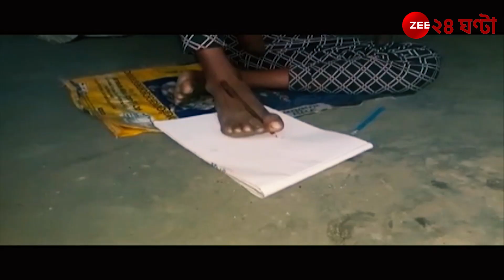Madhyamik Exam 2023: পা দিয়ে লিখেই মাধ্যমিক পরীক্ষা দিচ্ছে জগন্নাথ! | Zee 24 Ghanta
Zee 24 Ghanta brings all the latest headlines and news stories.